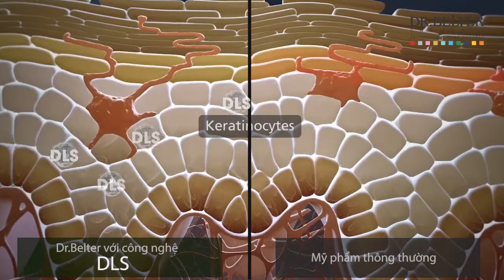CÔNG NGHỆ MỸ PHẨM SINH HỌC HÀNG ĐẦU THẾ GIỚI CỦA DR BELTER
Tự hào là dòng mỹ phẩm tiên phong trong công nghệ sinh học. Dr.Belter sử dụng những công nghệ hiện đại nhất hiện nay cùng với đó là những công nghệ độc quyền chỉ có tại Dr. Belter như:

Công nghệ DLS – Derma Lipid-Membrane Structure: là công nghệ mô phỏng màng bảo vệ da - một công nghệ đột phá của Dr.Belter đã được cấp bằng sáng chế và sử dụng trong các sản phẩm của Dr.Belter
- Công nghệ sinh học DLS® được nghiên cứu dựa trên cấu trúc màng bảo vệ HydroLipid của da gồm lipophilic và hydrophilic. Nó giống như mang cấu trúc của làn da chúng ta với các thành phần tương tự trong cấu trúc da
- Nghiên cứu về thành phần trong da để tạo ra công nghệ DLS® Dr.Belter muốn thay thể thành phần PEG có hại cho da mà hầu hết các mỹ phẩm trên thị trường đang sử dụng.
- DLS® giúp ổn định cấu trúc sản phẩm, giúp các thành phần dễ dàng thẩm thấu nhanh chóng vào da mà không cần sử dụng chất nhũ hóa PEG.
- Công nghệ DLS® như một chất vận chuyển các thành phần điều trị và phục hồi da dễ dàng thâm nhập vào làn da. DLS giúp làn da xác định các thành phần này là tương thích để không tạo ra phản ứng ngăn chặn mà nó sẽ "mở cửa" để các thành phần này thâm nhập vào da một cách dễ dàng hơn.
-Nghiên cứu sáng chế này của Dr.Belter đã giúp thay thế hoàn toàn thành phần có hại cho da và thúc đẩy khả năng hấp thụ và mang lại hiệu quả điều trị tuyệt vời.

Công nghệ hình cầu: Đây là một công nghệ tiên tiến để đóng gói bất kỳ thành phần hoạt động nào cần sự ổn định và chống lại quá trình oxy hóa khi đi vào trong làn da. Bằng cách này để phân phối các thành phần hoạt tính nhắm vào các mục tiêu trong da. Công nghệ giúp cho các thành phần hoạt tính giữ được sự ổn định và dễ dàng thẩm thấu vào trong làn da qua các nang lông hình tròn giống với cấu tạo của công nghệ này. Sau khi đi vào trong làn da tạo độ bám dính và thâm nhập sau đó sẽ giải phóng các thành phần hoạt tính một các từ từ và duy trì được hiệu quả lâu dài của các thành phần này trong làn da.
DR.BELTER - MỸ PHẨM SINH HỌC SỐ 1 TẠI CHLB ĐỨC